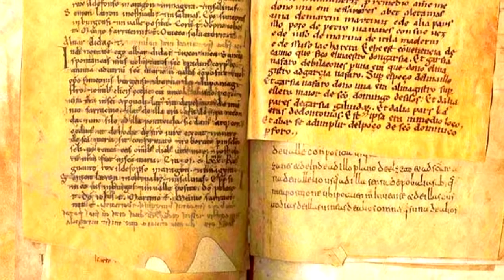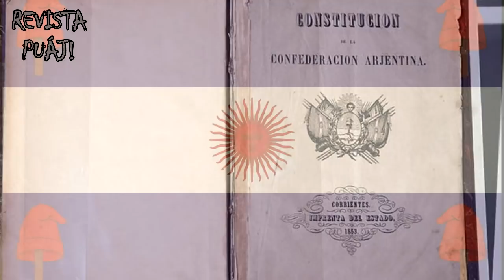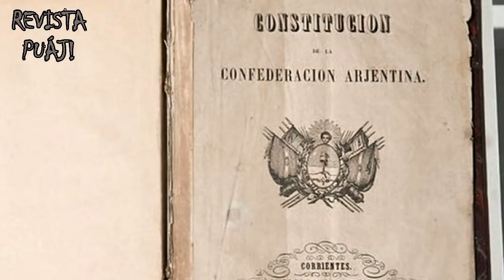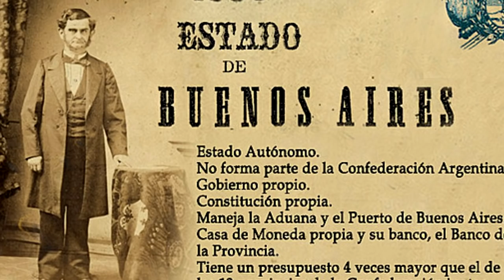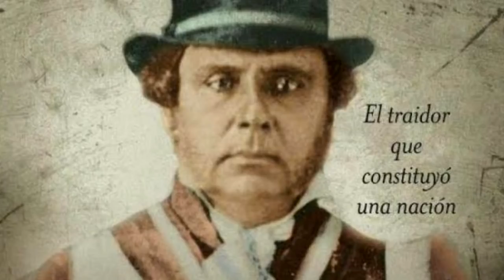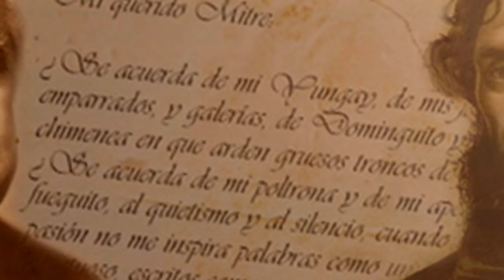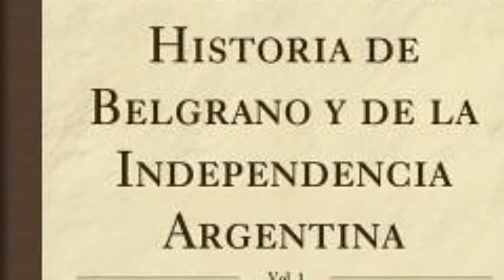La masacre de Cañada de Gómez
En esta edición de la revista, te traemos una historia de las pocas contadas de la Historia Argentina. La guerra civil entre la Confederación Argentina y el Estado de Buenos Aires llegaría a su fin con la Batalla de Pavón en 1861 pero la consecuencia se produjo dos meses después en Cañada de Gómez con un acto cobarde de un ejército hacia otro en clara desventaja.